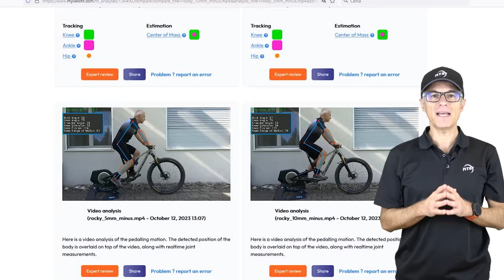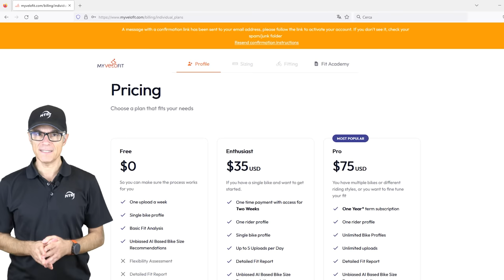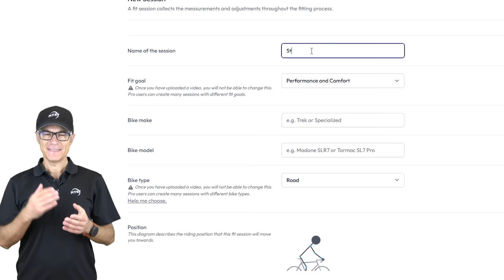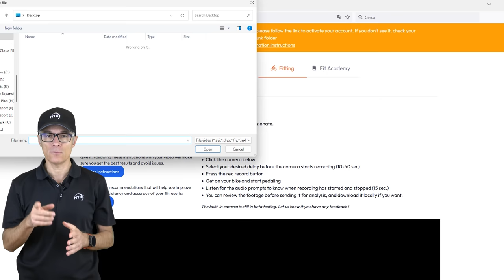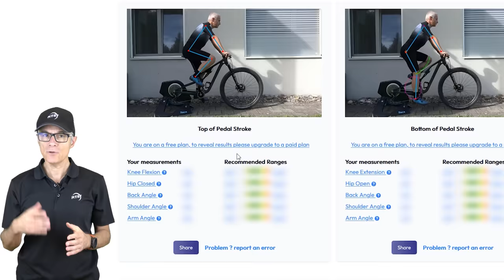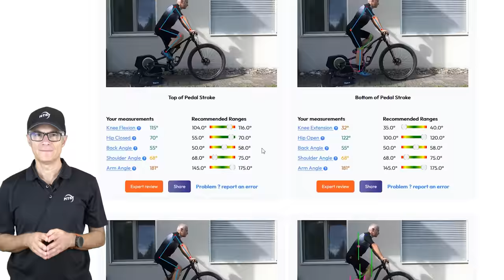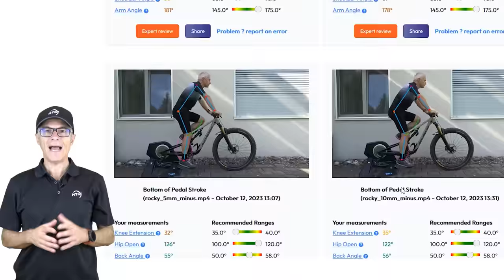Altezza sella e biomeccanica in generale con Intelligenza Artificiale GRATUITA Myvelofit.com | MTBT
Rivoluzione INTELLIGENZA ARTIFICIALE per messa in sella bici da strada mountain bike, gravel e spinning. Bikefitting gratuito myvelofit.com tutorial

00:00 Intro
01:02 Intelligenza artificiale in Myvelofit.com
01:18 Tipologia di bici per messa in sella
01:34 Di cosa si ha bisogno
01:53 Tutorial Myvelofit.com
02:09 Costi
04:21 Cosa offre l'analisi gratuita
05:11 Cosa offre l'analisi a pagamento
07:21 Chiusura

Uno scorretto posizionamento in sella può causare dolori e formicolii a ginocchia, braccia, gomiti, mani ed anche nelle parti intime.
Per risolvere il problema ci si deve mettere nelle mani di un esperto o di un biomeccanico per controllare altezza e posizionamento della sella, altezza del manubrio, lunghezza delle pedivelle e tante altre cose.

Oggi, che vi piaccia o no, stiamo entrando in un’era dove l’Intelligenza Artificiale sta prendendo sempre più piede, ed è possibile regolare la vostra posizione in sella in modo semplice, gratuito e veloce. Basterà caricare su di un sito web un video di 15 secondi dove voi pedalate per ottenere dall’AI una lista di settaggi da variare per ottenere la posizione perfetta che vi liberi dai dolori e che vi permetta di imprimere al meglio la potenza sui pedali-
L'Intelligenza Artificiale (IA) sta rivoluzionando numerosi settori, tra cui anche l'industria del ciclismo. Un'applicazione interessante di questa tecnologia viene fornita dal sito “ che permette di adattare non solo mountain bike, ma anche gravel, bici da corsa e persino da spinning in modo ottimale rispetto ad alcuni parametri fisici del al ciclista.
Myvelofit.com afferma di essere il primo sito web al mondo a fornire questo tipo di servizio. Il funzionamento è semplice. Con solo un telefono cellulare o una telecamere o gopro, un indoor trainer e una bicicletta di diverso tipo il sito mette il potere della regolazione virtuale della bicicletta nel palmo delle vostre mani. L'IA infatti può sfruttare una vasta quantità di dati e algoritmi sofisticati per determinare la posizione ottimale in sella